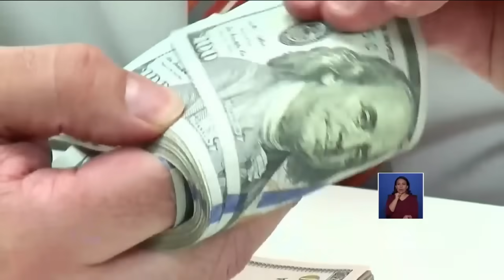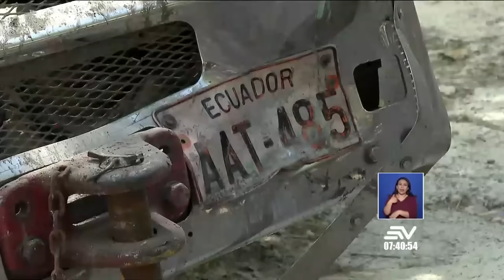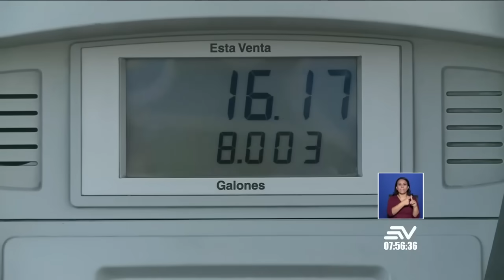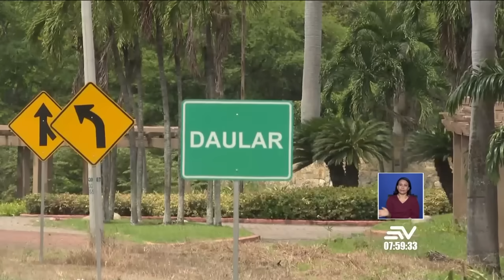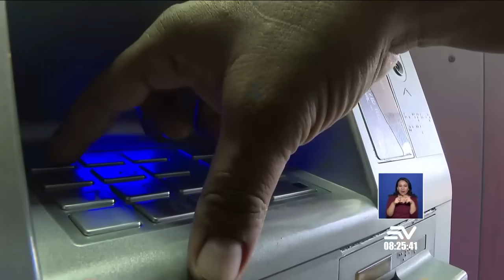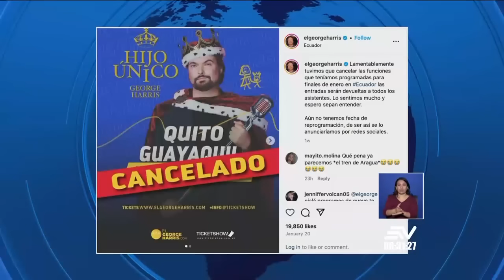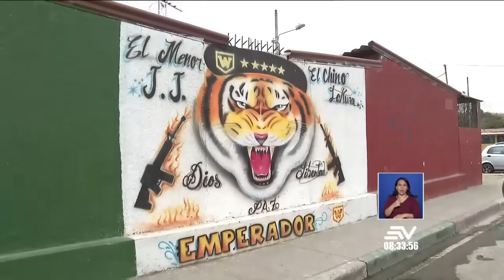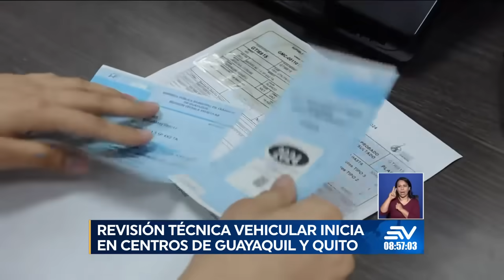Ecuador ha perdido cerca de $2.500 millones en enero por la inseguridad| Televistazo en la Comunidad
Los sectores productivos estiman pérdidas cercanas a $2500 millones de dólares en enero debido a la inseguridad y restricciones impuestas por el gobierno tras la declaración de guerra al crimen organizado. Aunque respaldan las medidas, esperan esfuerzos adicionales para restablecer la normalidad.